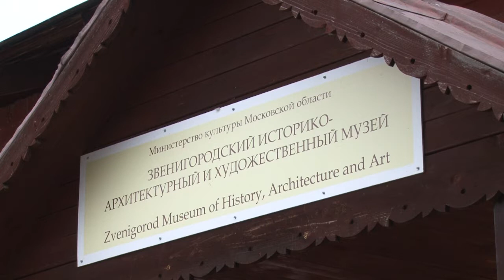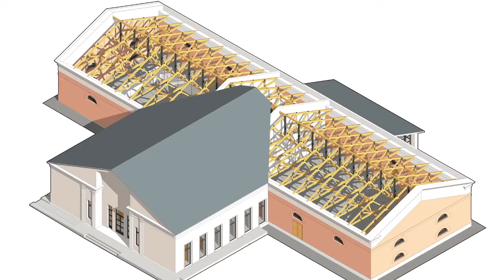Культурная поездка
Глава Одинцовского округа Андрей Иванов посетил знаменитую обитель – Саввино - Сторожевский мужской монастырь, а также историко-архитектурный и художественный музей, находящийся на его территории.